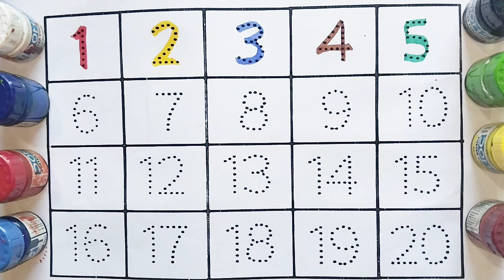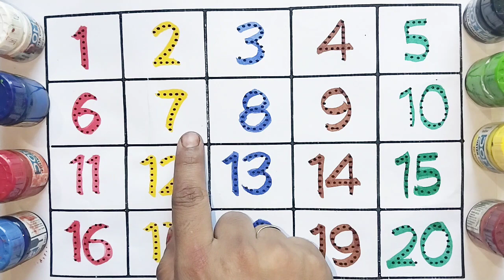123 Numbers,one two three,learn to count,Counting for kids,1 to 100 counting,1 से 100 तक गिनती,ginti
123 Numbers,one two three,learn to count,Counting for kids,1 to 100 counting,1 से 100 तक गिनती,ginti

123
ginti
one to hundred
counting 123
1 to 100
one two three
one two
123 song
123 counting
1234,
 song 1 se 100 tak
one two three four
123 numbers
counting song
1 to 100 counting song
 1 se lekar 100 tak ginti
one one
1 to 100 counting
1 to 10 ginti
123 ginti
246
phonics song
1 to 100 counting
123 Numbers
 kids rhymes
 learn to count
 Numbers
kids school
kids video
kids song
kids counting
kids play class
100 tak ginti
ginti hindi me
ginti English me